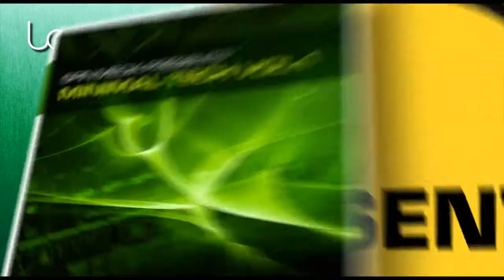Minimal Samples and Royalty Free Producer Sounds by Loopmasters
Minimal Samples & Loops - Inspired by the sublime sonic works of Minilogue, Slam, Damien Lazarus, Marco Dassi, Radio Slave and Layo & Bushwacka amongst others, 5PIN MEDIA proudly presents MINIMAL TECH VOL1.